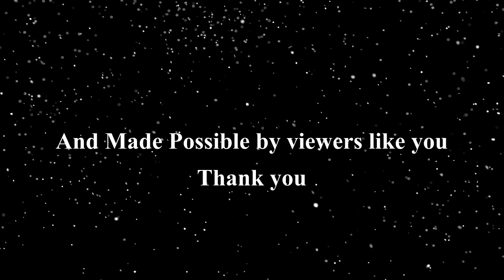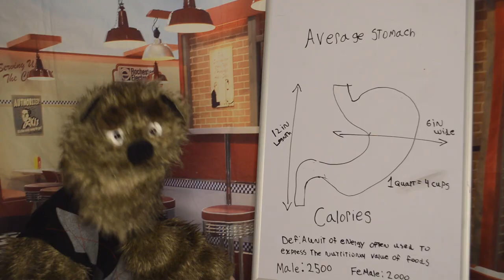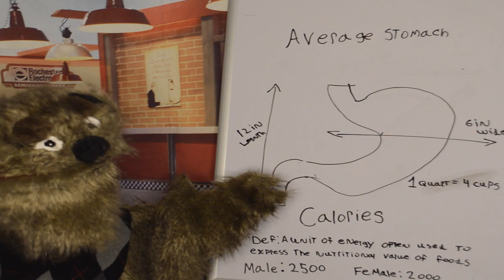Northbound: Ep 52. A Well Rounded Guy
The Fifty Second Episode to the series. Bernard takes up hank on his Diner food
All Characters in this episode
Walter Bearington
Mayor leonard
Hank Bearington
Dr Bernard Humuorus

Snowden is home to Animals who live lives just like you and me.